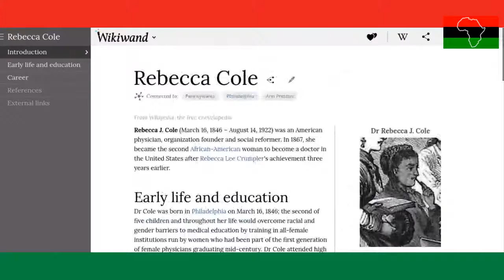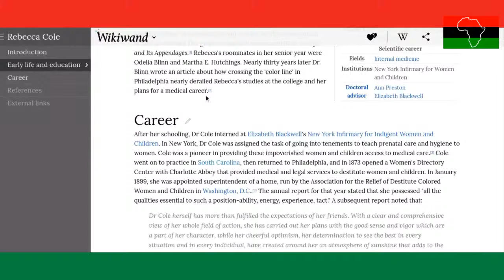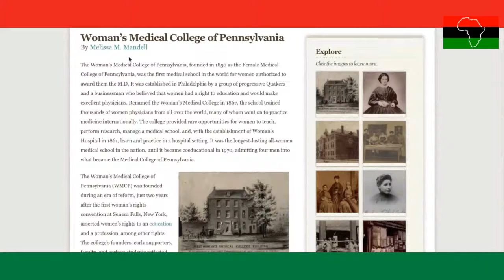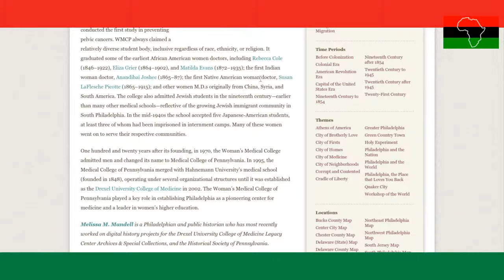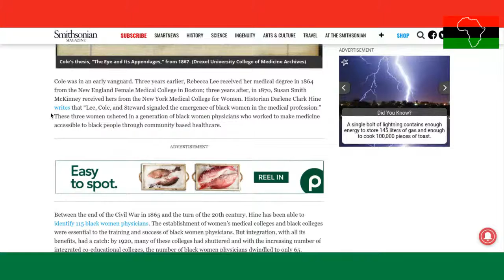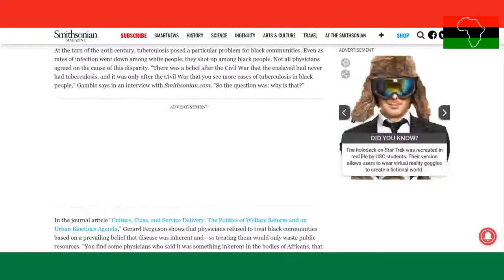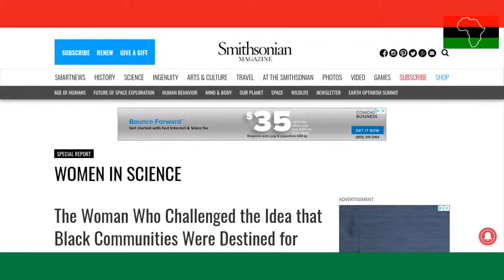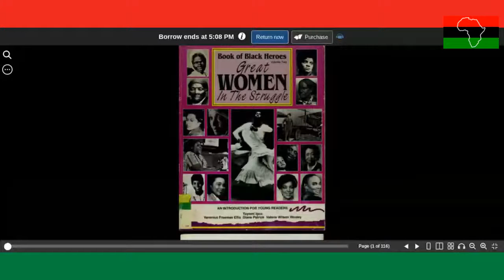Rebecca J Cole, African American Physician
Rebecca J Cole was an  African American Physician and social reformer. She was born on this day March 16, 1846 in Philadelphia, PA.